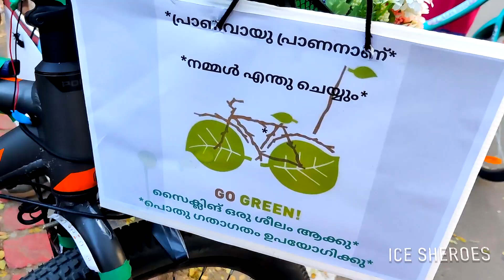Cochin Carnival Rally - ICE SHEROES Cycle Rally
First time in the 39 years history of Cochin Carnival a Bicycle Rally was organised. 35 women participated in the rally.